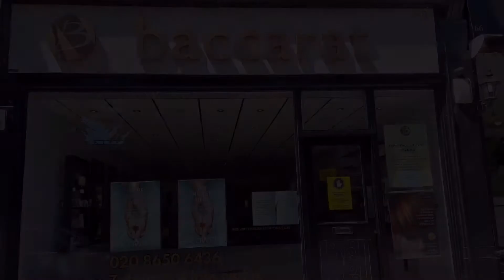CHEERS EVERYONE!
Lockdown Easing, Restaurants, Pubs and Hairdressers are opening! As we make our way forward into the new normal, things are slowly changing